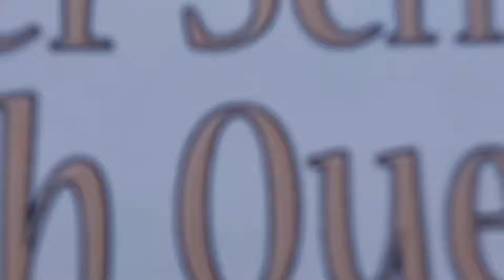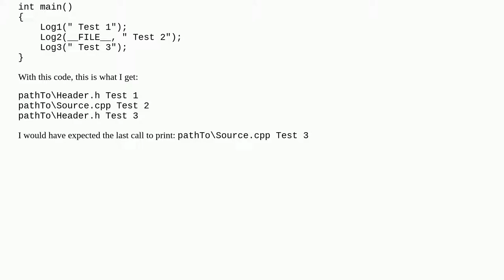How to print the current filename with a function defined in another file?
A special thanks goes out to the community

  inline c++ filenames